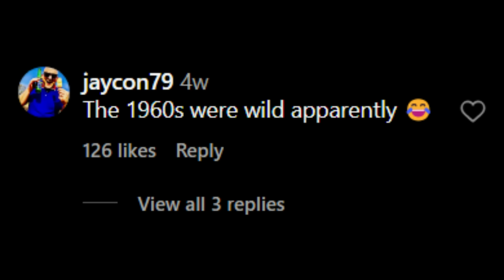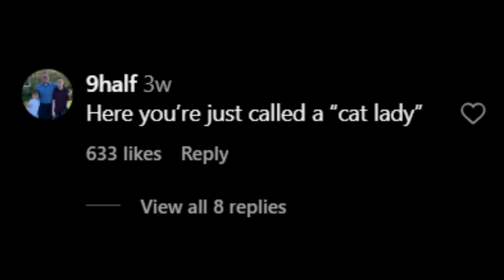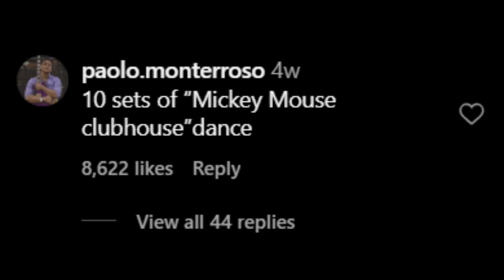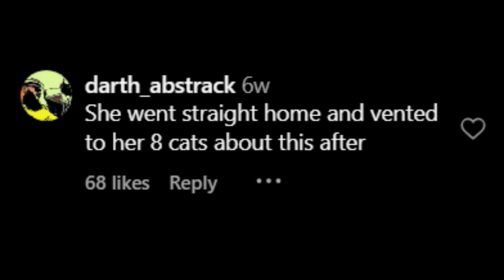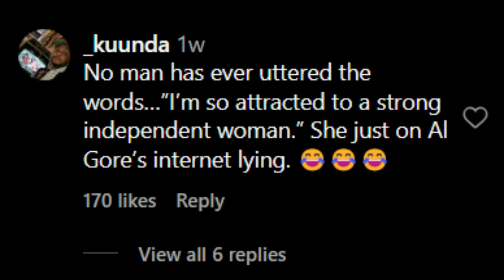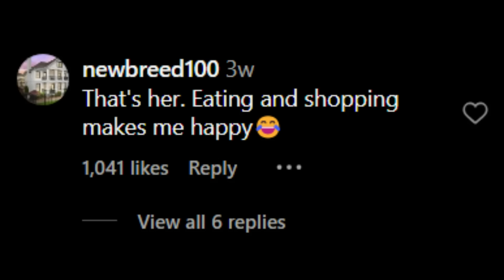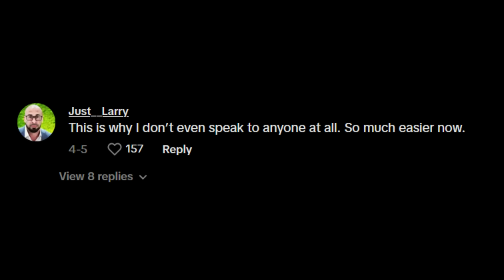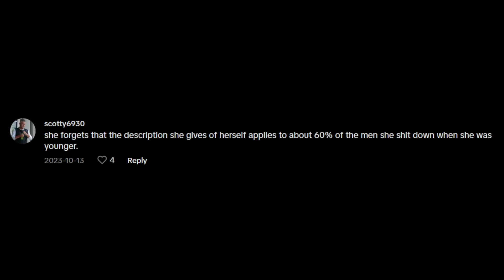LEFTOVER Older Modern Women Having MENTAL BREAKDOWNS Realizing Dating Is FUTILE At Their Age